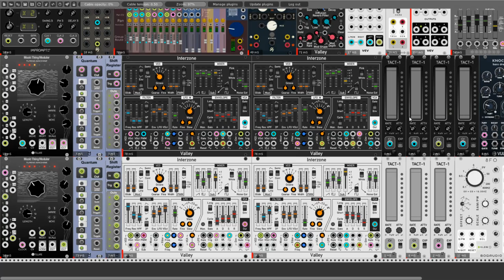"Arch of light" - Interzone & LS 3340 VCO- ambient patch no#3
Hi again Rackerz. Today I presents to you a little expansion of my lastest patch/movie. This is the development of my previous project by adding a second Turing Machine module clocked to another clock. Vult Knock adds a bit of rhythm and already in a very dynamic piece. Four outstanding Interzone modules from Valley modified during the recording. I'm experimenting here with the use of the external PaulXstretch plug-in via HostFX (but I'm not sure if something came out). And of course, the new LabSeven VCO-3340 - you're starting to ride the edge of the razor. I think I'm going crazy.